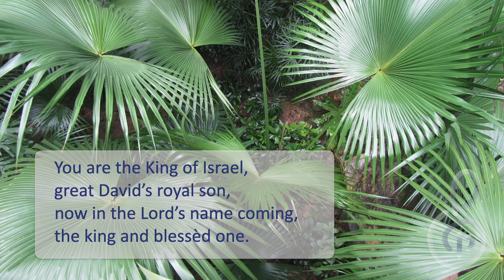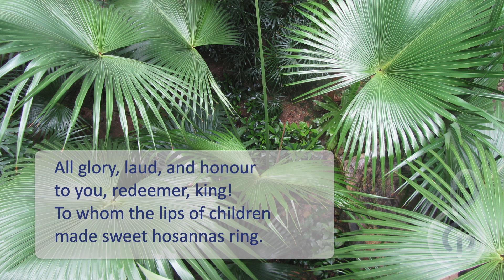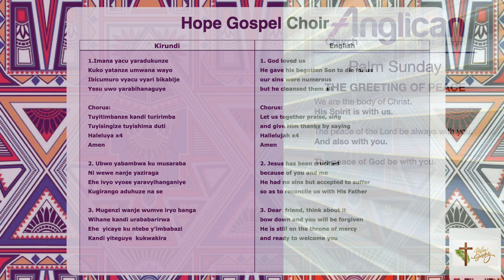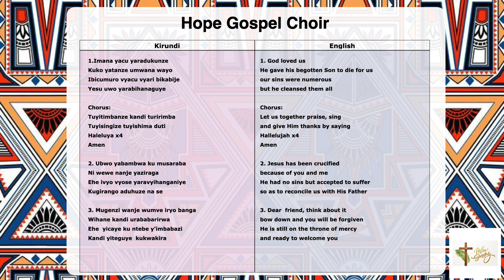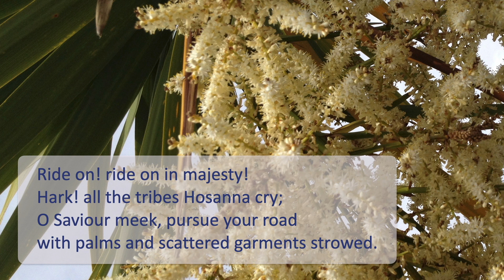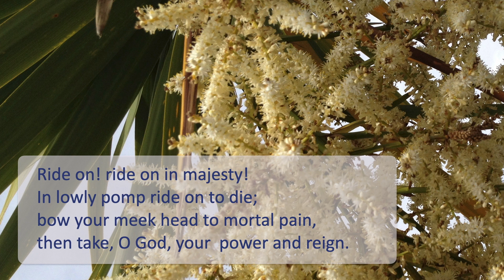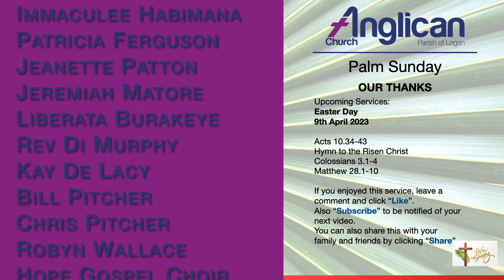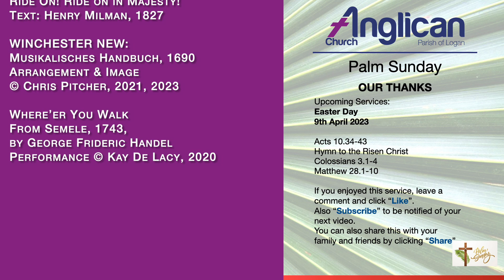Entry into Jerusalem as King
This is our Palm Sunday service.